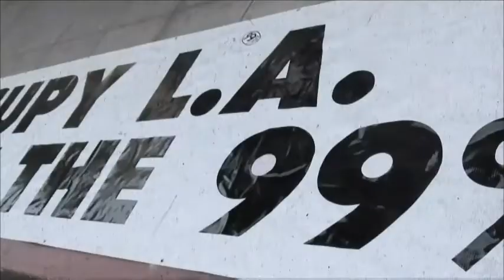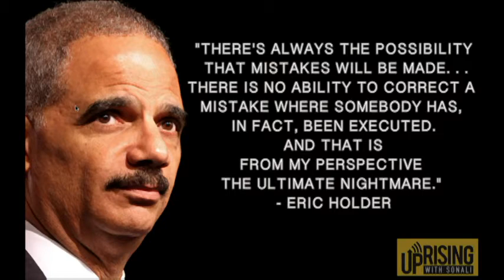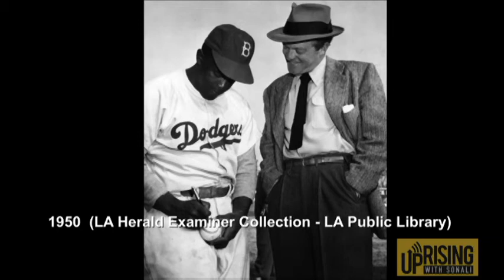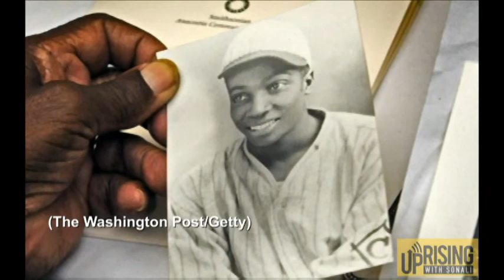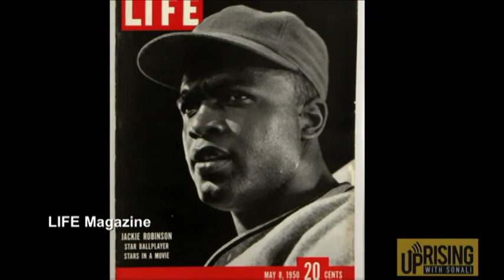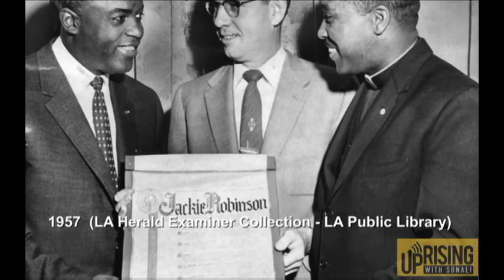Uprising with Sonali – February 18 2015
On this episode of Uprising with Sonali: Courtney Morris analyses breaking news of the day. Plus, Andrew Bacevich looks into President Obama’s request for military authorization, which he considers a unique opportunity for Congress to debate the ISIS war. Then, Bob Kincaid reports from West Virginia where a major oil spill from a train derailment sounds another warning bell. And, Ayo Henderson examines the history of the Negro Baseball Leagues on a new documentary he directs ‘As American as Baseball’.